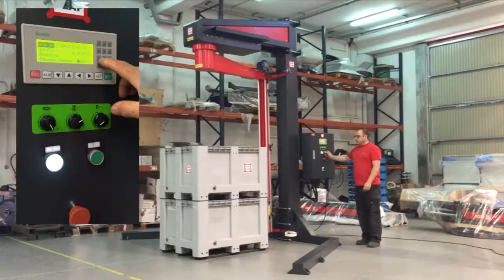Wirujące ramię, owijarka bez talerza obrotowego EAR FLAP® 700